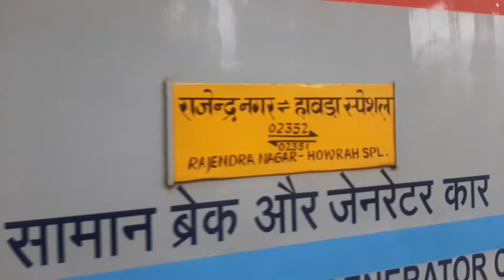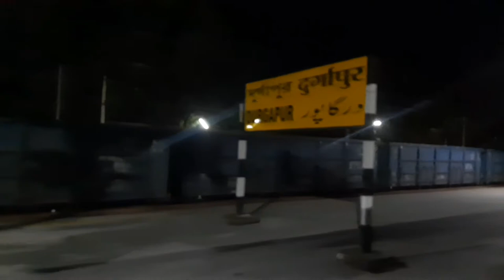Howrah Rajendra Nagar Tarminal Special Onboard journey up to Durgapur|Howrah Rajendra Nagar Express.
Rajendra Nagar Tarminal Special Onboard journey up to Durgapur
Howrah Rajendra Nagar Tarminal Special Onboard journey up to Durgapur
Howrah Rajendra Nagar Express.